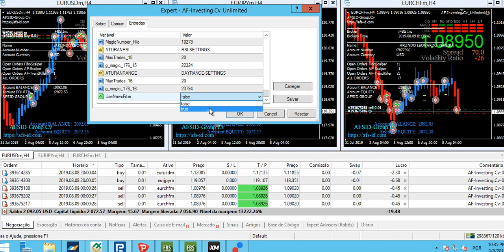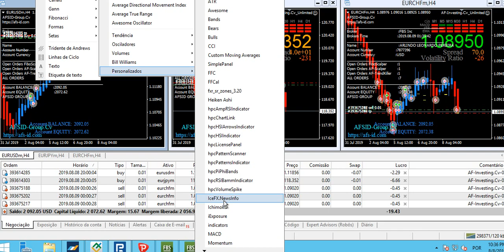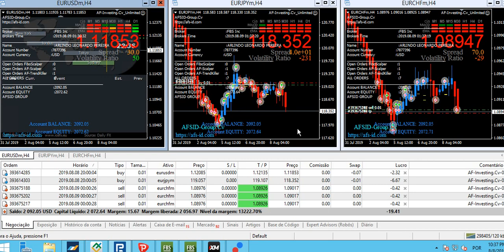EA FOREX AF-INVESTING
tags ignore:
forex
forex trader
forex brasil
forex factory
forex corretora
forex unick
forex como funciona
forex social
forextime
forexyard
fx trading
commodity
trader
day trade
exchange rate
trading
future
currency converter
metatrader
metatrader
metatrader 5
currency
mercado forex
forex trading
meta trader
day trader
forex factory
cfd,PHRASE
currency exchange
traders
fx trader
alpari
fx pro
metastock
fx forex
forex trading tips
insta forex
dailyfx
currency exchange rates
fx training
eur usd forex
stock trading
lite forex
technical analysis
forex market hours
forex calendar
currency rate
fx rates
day trading courses
online trading
forex indicators
forex exchange
scalping forex
forex news
pips forex
management accounting
currency calculator
forex robot
expert advisor
forex brokers
paper trading
forexlive
forex pdf
forex club
trader money
forex day trading
forex game
fx news
forex demo
ea forex
cfd trading
investing forex
fibonacci forex
ecn forex
trading platform
trading signals
trading software
currency trading
trading account
trading strategies
forex simulator
forex strategy
fx market
forex calculator
fx street
expert advisor forex
mt4 forex
hedging forex
forest trade
cfd forex
forex pro
trading courses
futures trading
day trading strategies
forex charts
forex online
forum forex
spread trading
foreign currency
what is forex
forex bank
easy forex
foreign exchange market
best forex indicators
online day trading
forex ebook
swing trading forex
share trading
best forex signals
online broker
intraday trading
online forex trading
forex forum
gold forex
forex metatrader
free forex
forex bot
go forex
fx broker
forex trading strategies
automated trading
forex ea
forex strategies
forex trading system
forex books
best forex robot
forex tips
best forex strategies
currency market
forex rate
global forex
forex blog
foreign currency exchange
trend trading
forex course
forex wiki
what is leverage in forex
forex investing
fx exchange
expert advisors
best forex traders
forex mentor
forex valuta
forex analysis
foreks
forex options
ukforex
forex software
fx options
best forex
forex tutorial
forex contest
forex trend
forex money
fx currency
forexdirectory
forex historical data
brokers forex
action forex
forex alerts
forex profit
forex arbitrage
forex download
treding forex
ava forex
forex forex
forex sites
in forex
fx trading forex
forex euro
forex trading software
forex usd
forex internetbank
forex strategie
valuta forex
valuta trading
forex dollar
forex indonesia
forex handel
forex malaysia
canadian forex
top forex
forex training
forex trading for beginners
belajar forex
online trading platforms
forex uk
forex account
forex forecast
forex currency
forex trading simulator
forex australia
forex reviews
forex trading reviews
learn forex
online forex
forex capital
stock trading strategies
curso forex
forex gratis
corretora forex
leo pereira
forex futures
forex trading charts
fx cm
forex video
forex data
currency trading basics
forex guide
forex jobs
what is fx trading
forex website
forex metal
what is currency trading
bforex trading
futures trading software
acm forex
forex fund
corretora fbs
corretora xm